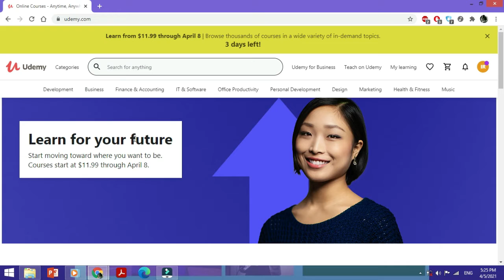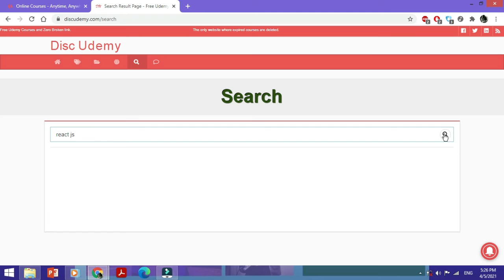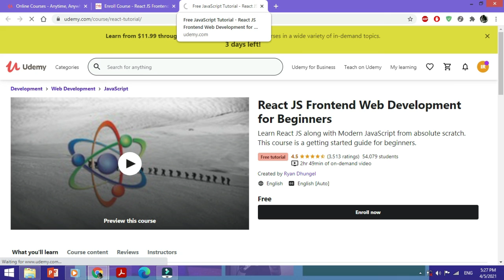Find Best React JS course on Udemy - Step by Step - FREE ENROLL